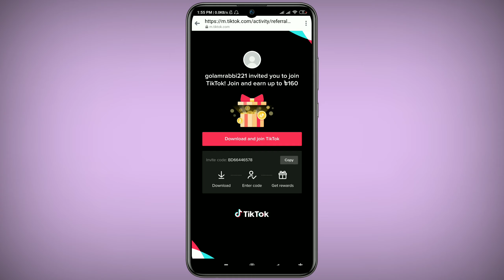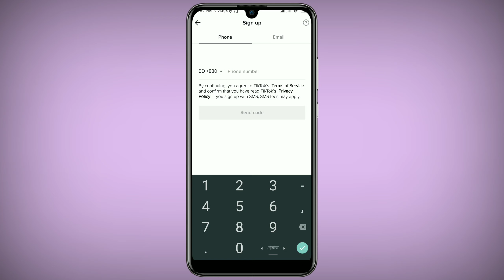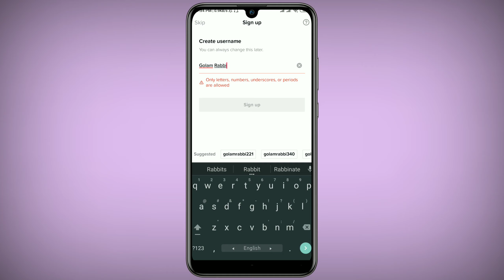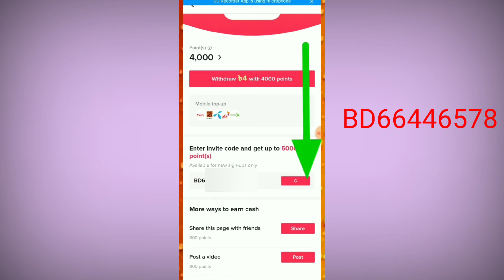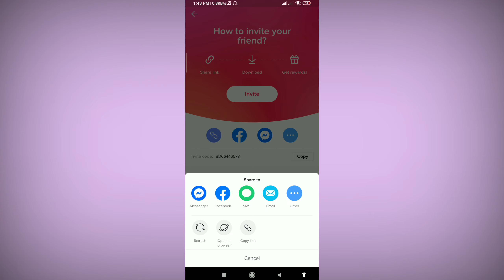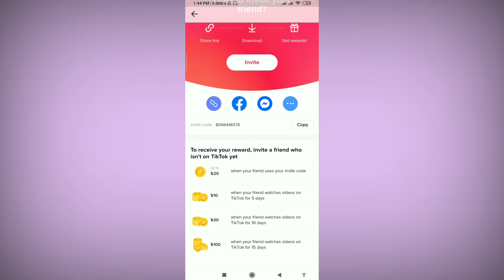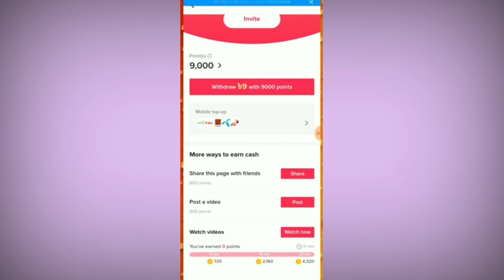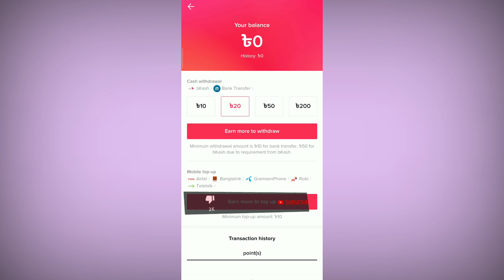Tik Tok New update Money income | Tik Tok bonus bangla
invite code:BD66446578